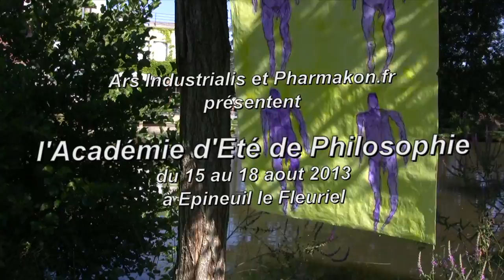Paul Emile Geoffroy: La co-individuation à toutes allures. Une expérience de l'anamnèse citoyenne